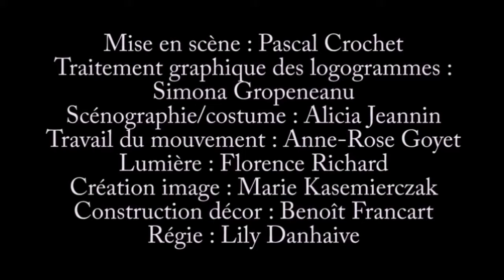"Des Nuages tout Blancs" Daniel Schell-Christian Dotremont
De l'Opera 'Neige de Soleil' musique Daniel Schell sur poème de Christian Dotremont. Gregory Decerf, baryton. Quatuor Tana. MS: Pascal Crochet. Théâtre Poème-Ars Musica Juin 2016.